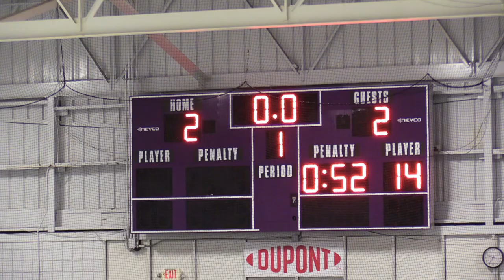Wildcats Photos Last game Video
This video is made up from Still photos from the game.